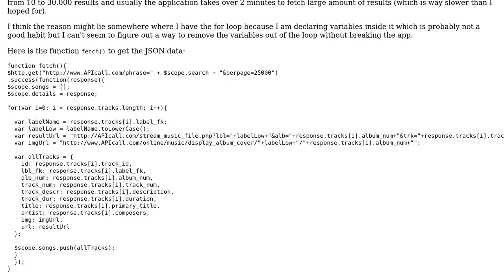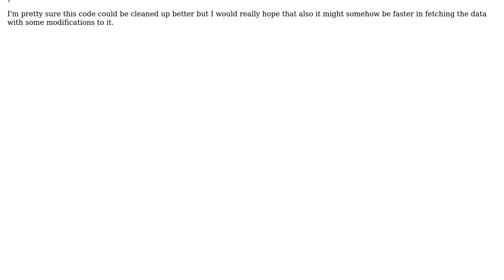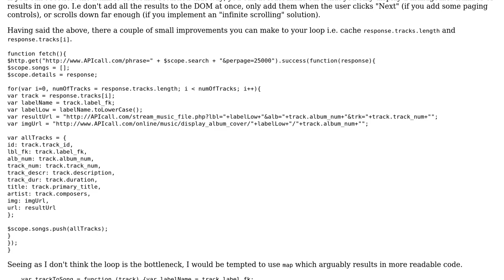Code Review: Fetching of JSON data through an API with AngularJS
With thanks & praise to God, and with thanks to the many people who have made this project possible! | Content (except music & images) licensed under CC BY-SA | Music | Images & others | With thanks to user user5325596 user Smari Alfredsson user Jamal and the Stack Exchange Network Trademarks are property of their respective owners. You are responsible for your own actions.